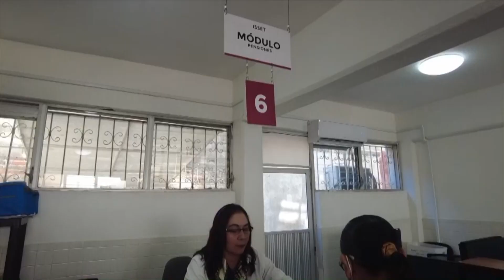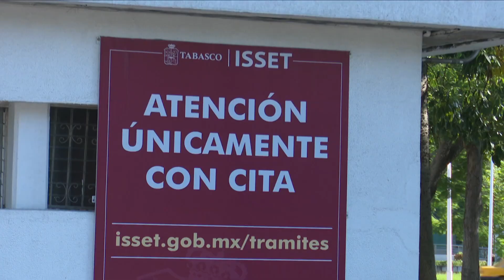Lleva a cabo ISSET programa de actualización de datos personales a derechohabientes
NoticiasTVT 🟣 El ISSET lleva a cabo el programa de actualización de datos personales de los derechohabientes que es de manera permanente en todos los centros regionales y Villahermosa.